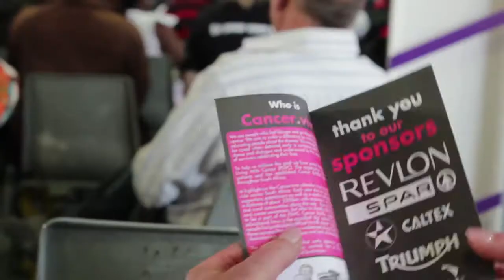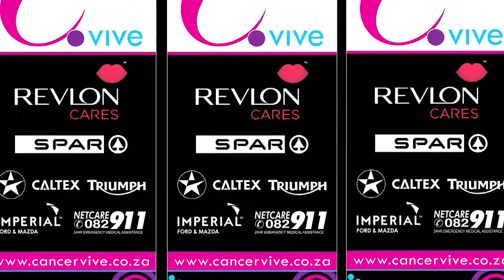Cancer.Vive's first day on the road 2013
Cancer.Vive's first day on the road.

Breakfast @ OR Tambo City Lodge
Ride to Kroonstad
Lunch event Imperial Kroonstad
Ride to Potch
Evening event in Potch - Cancer Walk @ Roots Lifestyle Centre
Dinner @ PUK Sports Village

Like to show your support for the inspiring Cancer.vive initiative!

Cancer.vive, an annual 7-day, 2300km motorcycle ride by survivors covering different parts of the country, raises awareness around cancer, helping others to survive the disease through early detection and appropriate treatment.